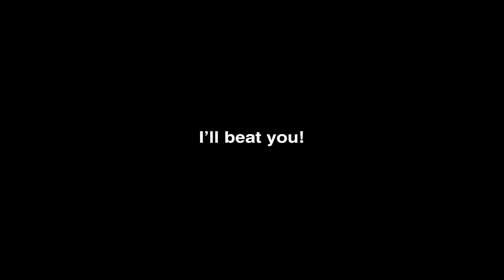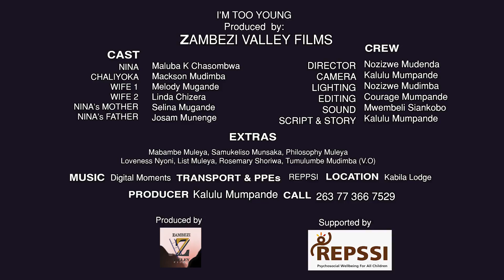I'M TOO YOUNG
We all have a duty to end child marriages and Gender Based Violence.